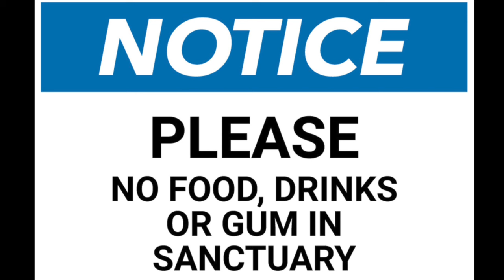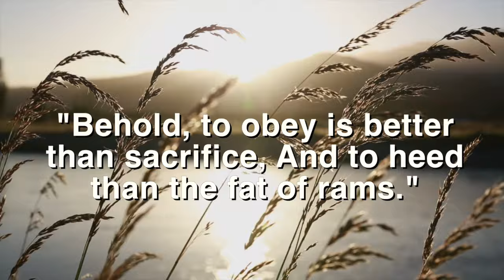Calvary SDA Church Announcements February 10, 2024